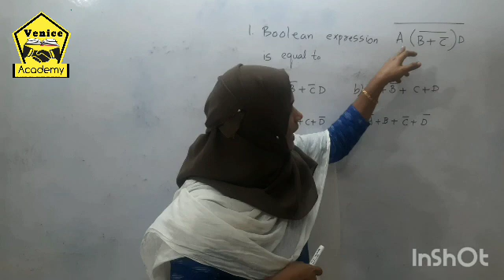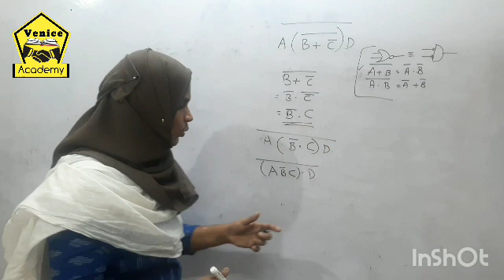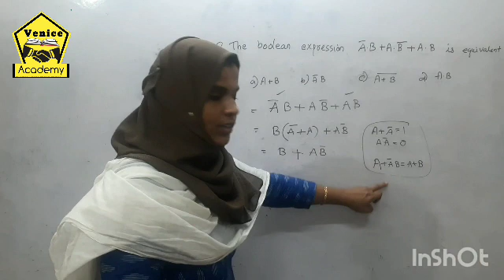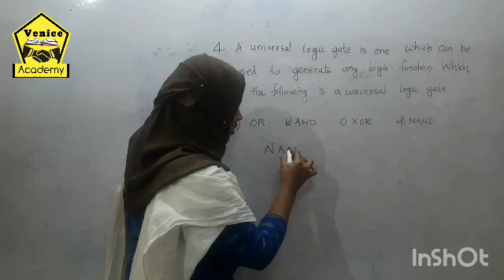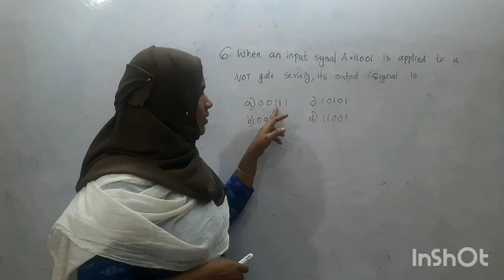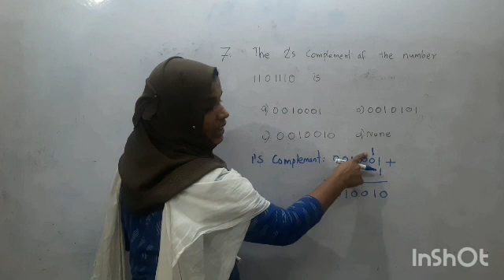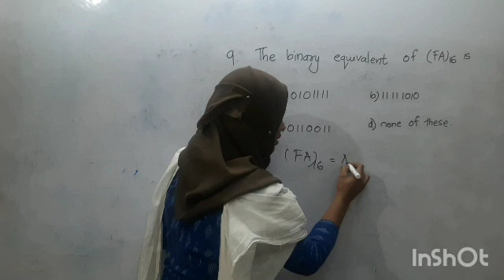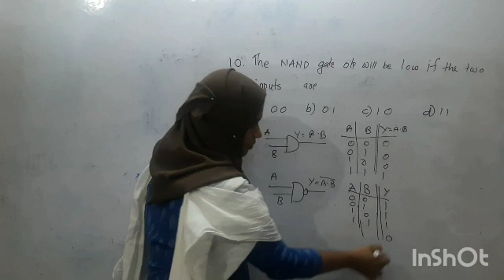KSEB Sub Engineer MCQ series episode 24 ll digital electronics part 1